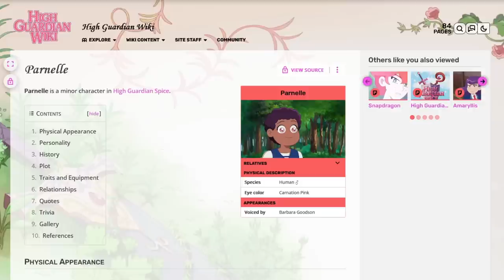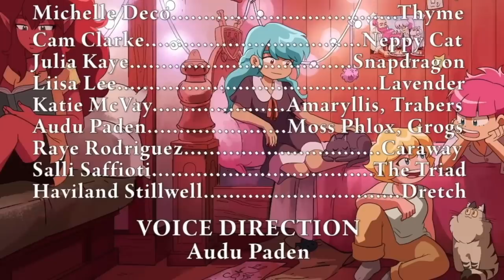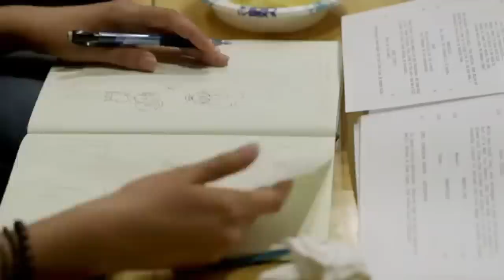High Guardian Spice Hates Men | Part 28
What is a man? Nothing but a miserable strawman for insidious hack writers to whack around!

Music in order:
K.K. Cruisin’ – Animal Crossing New Horizons
Forlock Twist – Klonoa Door to Phantomile
Faire Square – Mario Party 6
Tokyo Blur – Mario Kart 8
Studiopolis Zone Act 1 – Sonic Mania
How Amusing – Octopath traveler
Forge of Hours – Blinx The Timesweeper